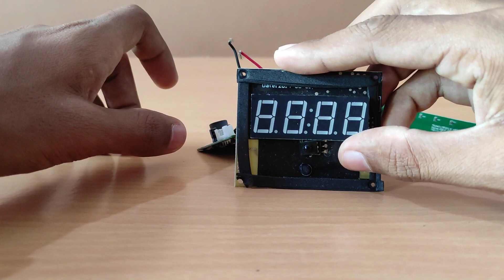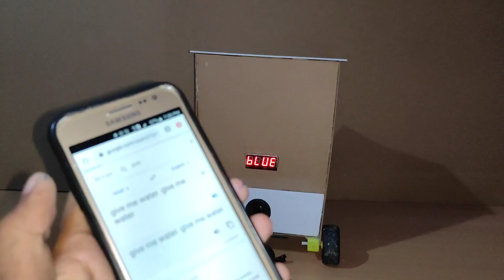Amazing Best science Project Smart Robot Dustbin | Phone control Dustbin Robot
Smart Robot Dustbin Phone control, Bluetooth speaker Amazing Best Arduino science Project.

Hey Guys welcome to my YT Channel MULTI PURPOSE VID
Aur mera name hai HARISH CHOUDHARY so mai apne YT Channel me four types ke videos upload krta hu.

👇 Best Cheap Price Electronic components 👇

1. Arduino UNO

2.Arduino nano

3. Arduino mega

4. RespBerry pi 4 full kit

5. Rfid Reader Ic Card Proximity Module

6. Breadboard with Jumper wires

7. Servo motor

8. Gear motor with wheels

9.12v Battery li-ion 18650

10. MQ3 Alchohol gas sensor

11.MQ135 Air gas sensor

12. Motor Driver/Stepper/Servo Shield for Arduino

13. L298 Motor Driver Module Dual H-Bridge Dc Stepper for Arduino

14. Bluetooth module HC05

15. 16x2 LCD Display for Arduino

16. IR sensor module

17. Tempereture and Humidity sensor

18. Glue Gun

19. Glue sticks

20. PIR motion sensor

21. Soldering iron kit

22. Cardboard for science Projects

23. Mini water pump 5v

24. 12v Powerful Gear motor

25. 2 Channel Relay module

26. Mini Drone motor 5v

27. Best science Project kit

28. My mini tripod

29. My Primary Tripod

30. My Boya mic

31. My Camera Phone

32. Drill machine kit

33. wood cutter machine

34. 8 Channel Digital Capacitive Touch Sensor

35. 12v DC motor 775 high speed 20000RPM

Aur mai jitne bhi apne videos me music use krta hu un channelo ke name niche diye gye hai

1 NOCOPYRIGHTSOUND
3 Vlog Nocopyrightsound

FOLLOW ON

1 facebook   - Harish Choudhary
2 instagram  - harishchoudhary70
3 YouTube    - Multi purpose vid
4 FB page     - Multi purpose vid